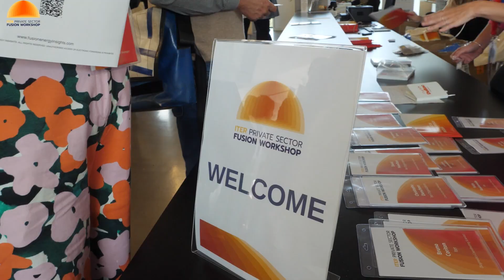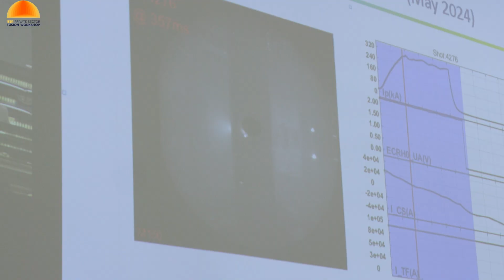ITER Private Sector Fusion Workshop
Pursuing the same goal and encountering some of the same challenges, public ventures like ITER and private fusion startups have a lot to share. In the long tradition of fusion openness and generous collaborations, establishing public-private synergies appears today not only as desirable, but as indispensable. That is precisely what the ITER Private Sector Fusion Workshop, which took place at ITER from 27 to 29 May, intended to accomplish. For three days, fusion startups, managers and scientists, suppliers, public research institutes, and advocates met with ITER Organization and Domestic Agency representatives to compare notes and explore possible paths to collaboration. (See full coverage of the event in the 3 June edition of the ITER Newsline